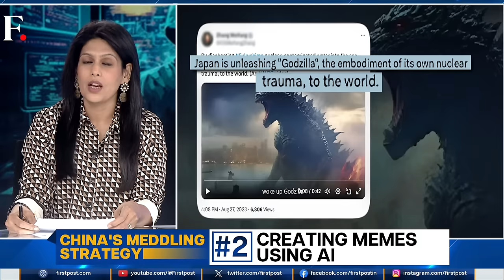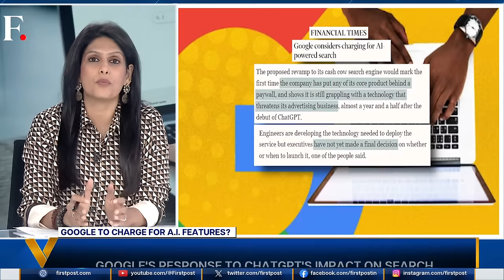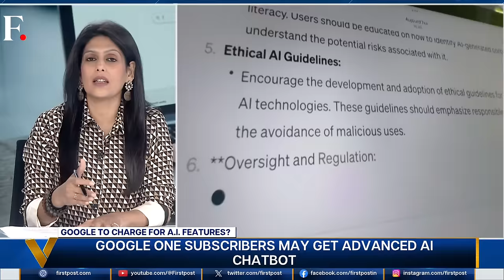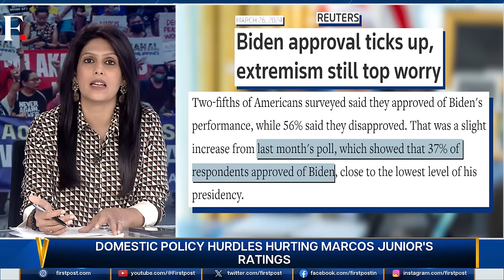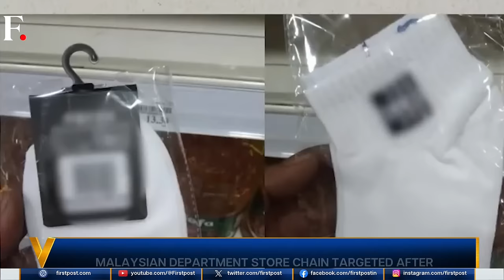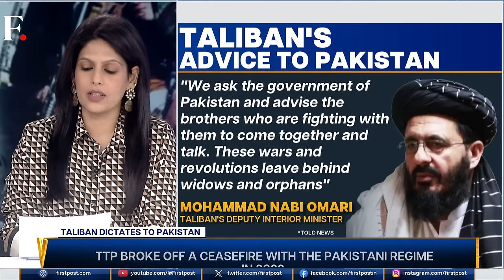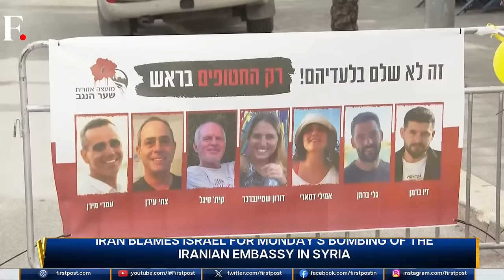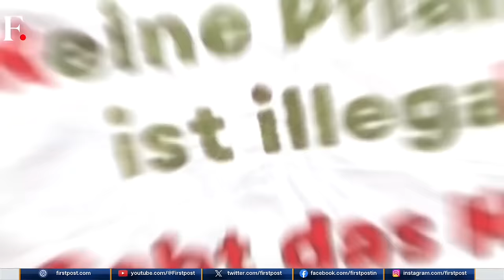LIVE: China Trying to Meddle in India's 2024 Elections through AI | Vantage with Palki Sharma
The realm of artificial intelligence is rapidly evolving. And China is employing it to interfere in elections globally. A Microsoft report reveals the Chinese Communist Party's plan to meddle in upcoming elections, including in India. Other nations like the US, South Korea, and Papua New Guinea are also on China's radar. The report details China's illegal campaigns, and how China is utilising hackers to sow division using AI-generated fake news, deepfakes, and political memes. In response to China's cyber infiltration into India, safeguarding our voters becomes paramount. How can we effectively protect our electoral processes from such malicious interference? On Vantage tonight, Palki Sharma brings you the full story.

China | Artificial Intelligence | India | South Korea | United States | Firstpost | World News | Vantage | Palki Sharma

n18_live_dl